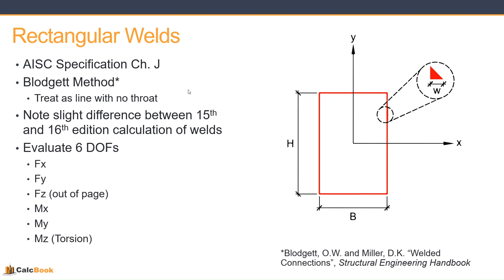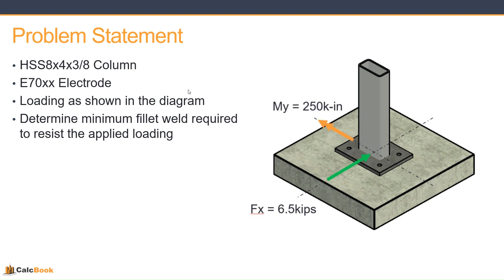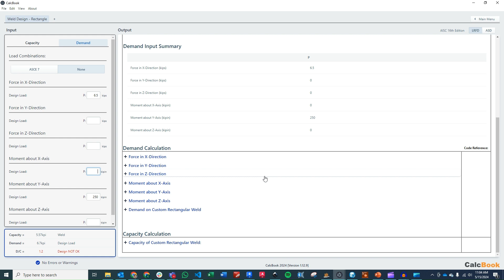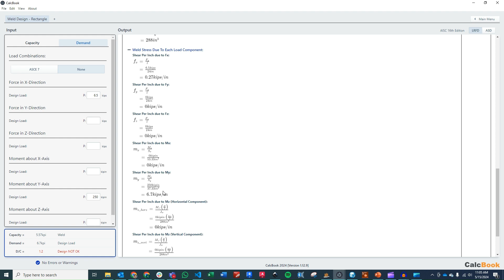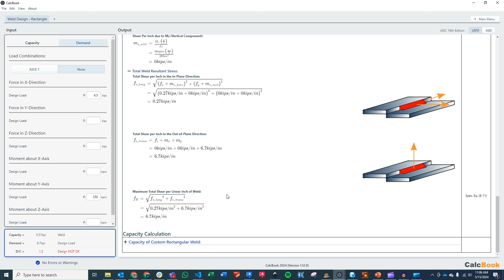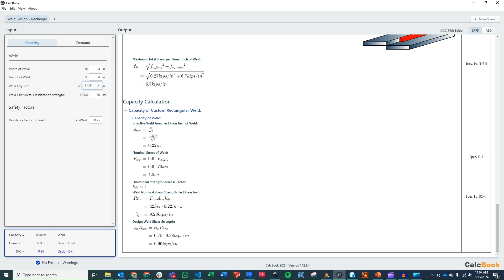Rectangular Fillet Weld Design (AISC and Blodgett)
Follow along for a quick video about calculating the capacity of a rectangular weld in accordance with the AISC 360 Specification following the Blodgett weld design method.

CalcBook empowers structural engineers to produce deliverable quality design calculations within minutes.

0:00 Introduction
1:02 Problem Statement
1:40 CalcBook
1:55 User Inputs
2:40 Demand on Weld
4:30 Capacity of Weld
5:25 DISCOUNT!